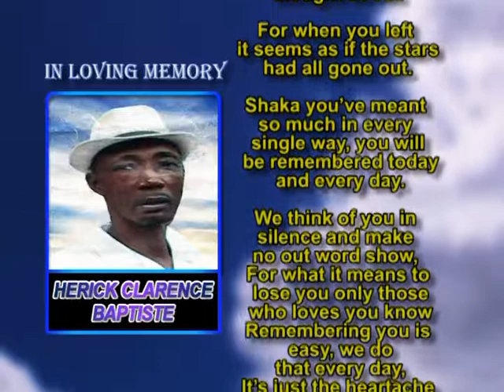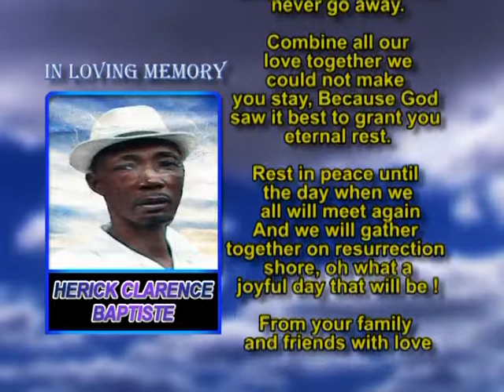Herick Clarence Baptiste memorial